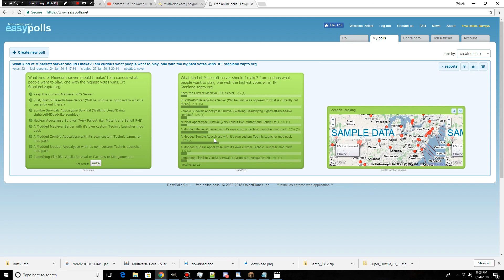RustV2: Greatest Kevlar PvP almost Clutch ever (Pulled from Larger Video)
This was pulled out a larger video that will be uploaded later tonight or tomorrow, be sure to keep an eye open for it!

RustV2 IP: Minebuilders.me

Don't forget to vote for what you want to see!